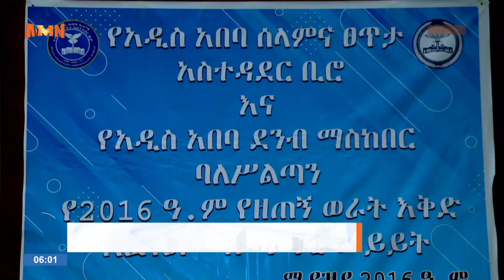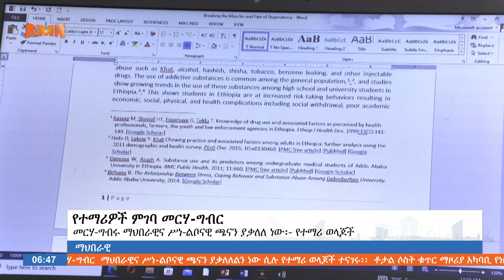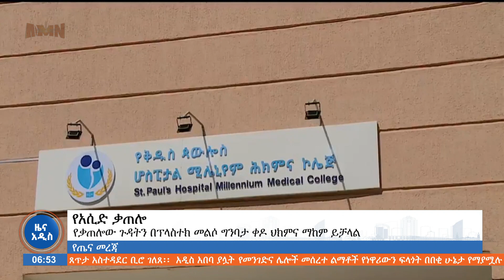"ዜና አዲስ" የቀን 6፡00 ዜና (AMN - ሚያዝያ 9/2016 ዓ.ም)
"ዜና አዲስ" የቀን 6፡00 ዜና (AMN - ሚያዝያ 8/2016 ዓ.ም)

AMN - ሚያዝያ 9/2016 ዓ.ም